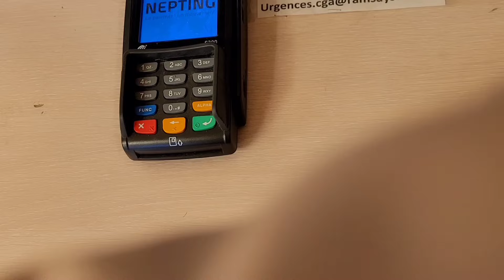Zindghi main AK or Prashani|kitny Imtihan ly gi y Zindghi 😰😨| Naveed ki saht k liy doa ki appeal hy